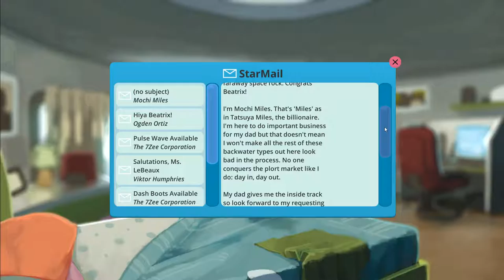Slime Rancher (Early Access v 0.3.6) [3] That's the Key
I'm buying *so* many upgrades.